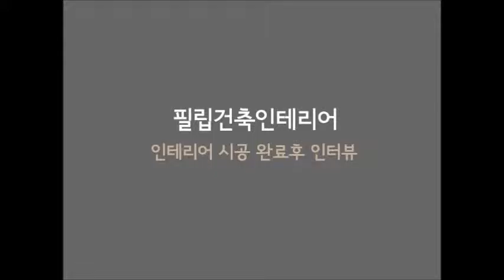2014화명동 코오롱하늘채 인터뷰입니다.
부산인테리어/화명동 코오롱하늘채 인터뷰입니다.